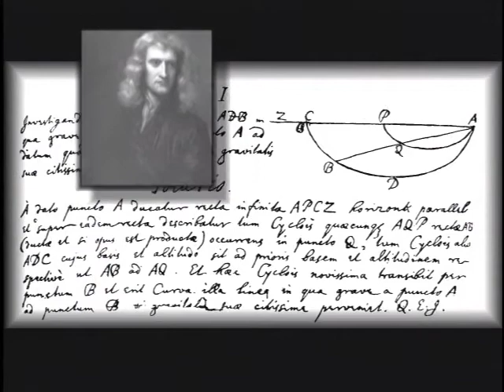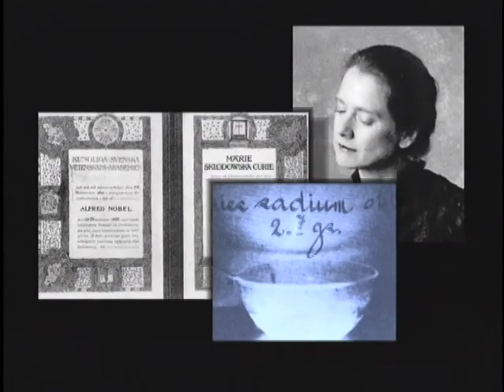Manya - A Living History of Marie Curie.mov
This one-woman drama exposes the struggles and triumphs of Madame Marie Curie (née Maria Skłodowska) — an academically impassioned, vehemently private, fervently Polish scientist, mother, and teacher. From the political oppression of her childhood, to scientific emergence and fame to the tragedy that forced her into single motherhood as well as further world prominence, this is a life that challenges our assumptions about what one person can achieve and the responsibilities of science.